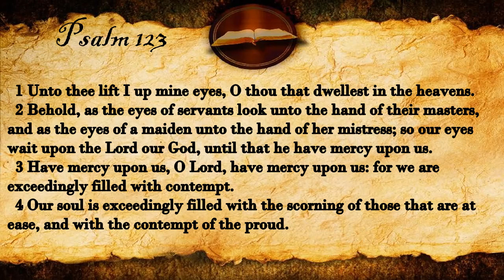Psalm 123 | KJV Audio (With Text)